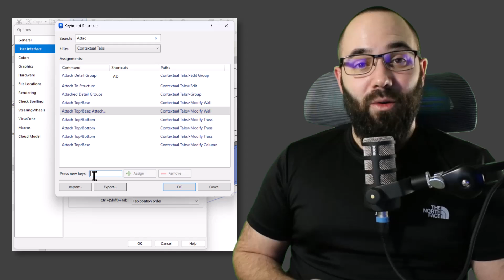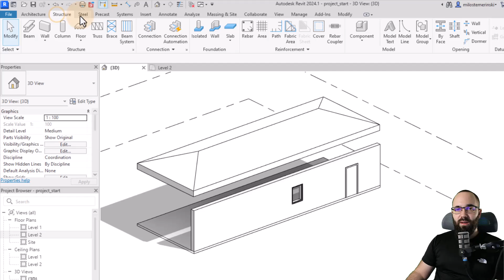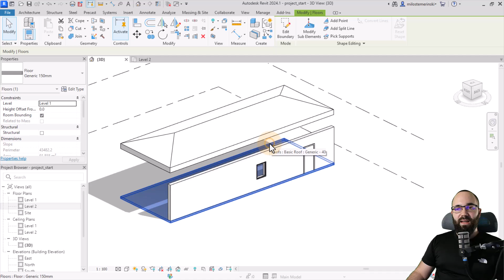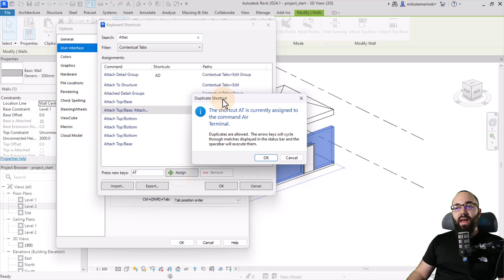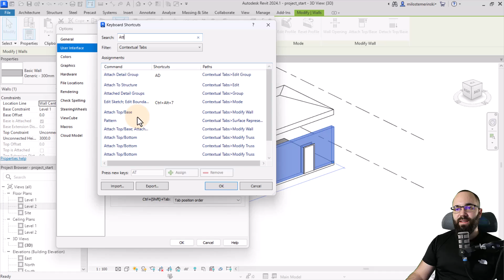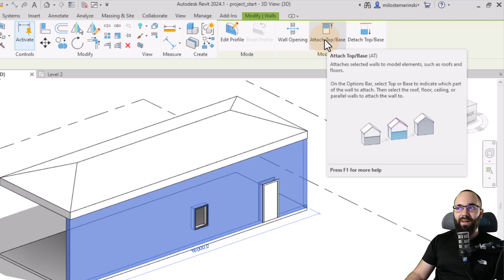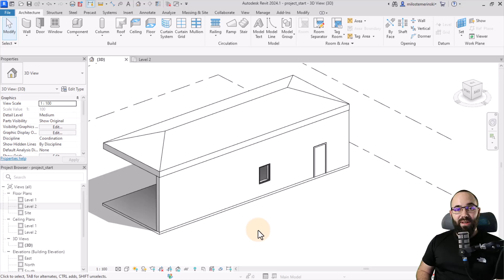Keyboard Shortcuts for Contextual Commands in Revit Tutorial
By following this Revit tutorial I will show you how to assign shortcuts to contextual commands.

Timestamps:

00:00 Intro
01:45 What are the actual tools
02:20 What are contextual tools
03:35 How to set shortcuts for contextual tools
06:20 How to export shortcuts

102YT23